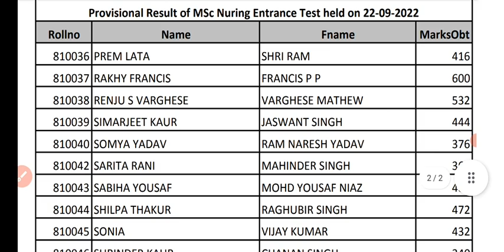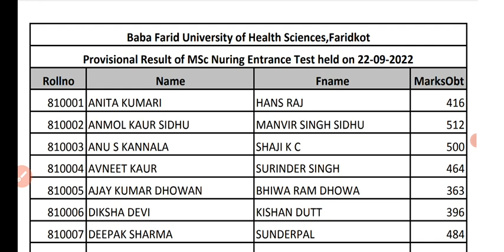Bfuhs new Merit list out today|bfuhs new update 2022|bfuhs Nursing candidates new update|CHO